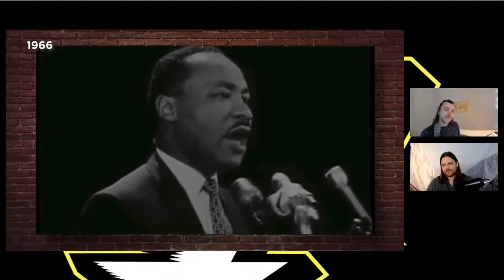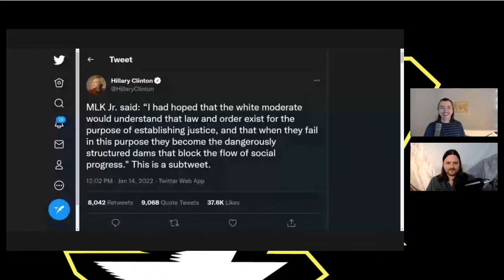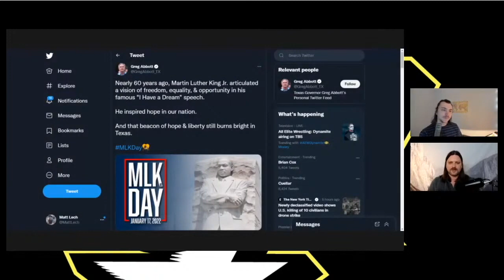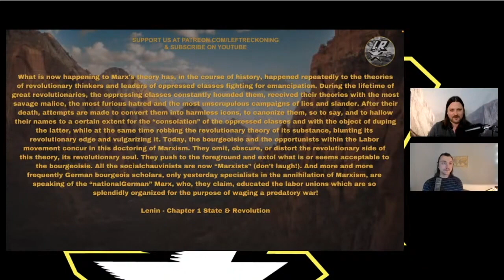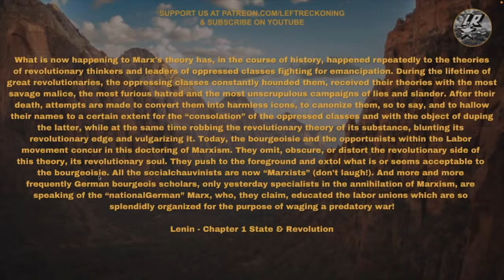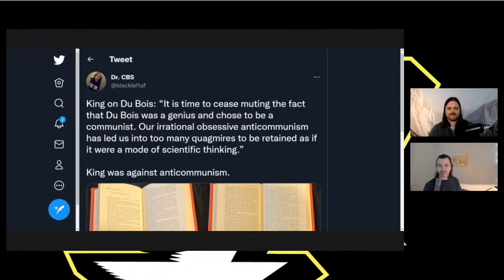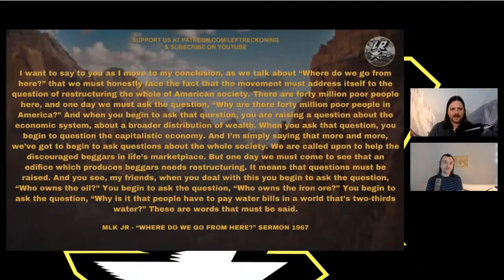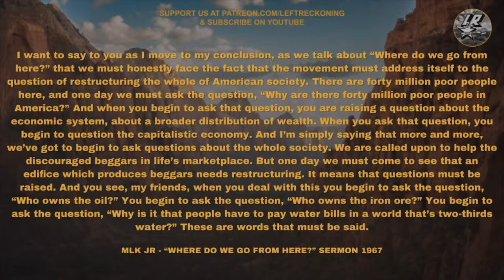Worst Rightwing MLK Takes + Michael Brooks' MLK Lesson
We celebrate our 50th episode by showing how not to, and how to celebrate the legacy of MLK. Voting rights are under threat, and they have been from the beginning of the American system.

Left Reckoning goes live Wednesdays @ 7 Central. Along with the main show, there is a Griscom stream every Tuesday afternoon.